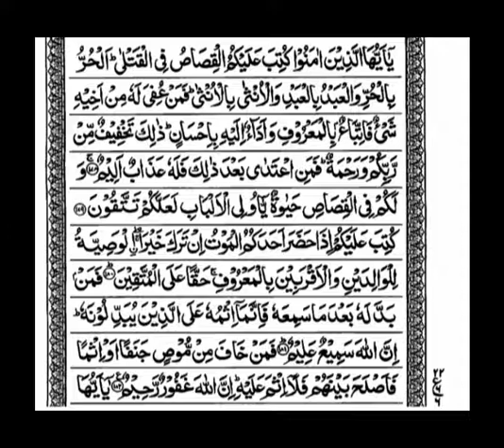para no 2 surat no 5 ayat no 177 pashto and urdu tarjuma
Quran tarjuma pashto and urdu